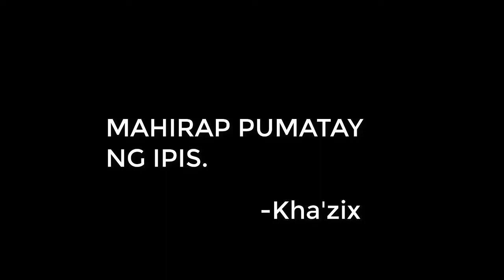AGENT SMITH: IPIS EXTERMINATOR